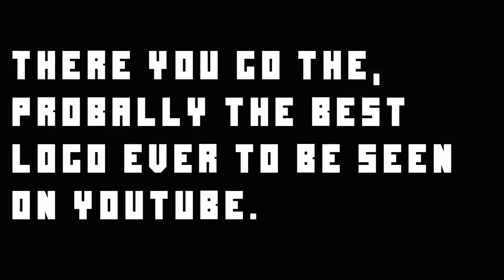HOW TO MAKE THE BEST FAZE LOGO 2016 (BO3)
I dont own this dank music